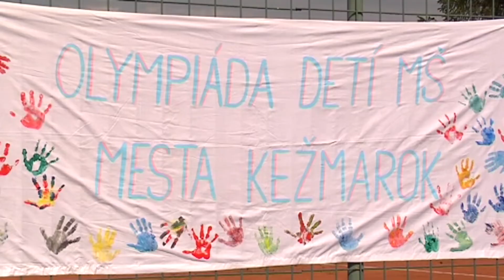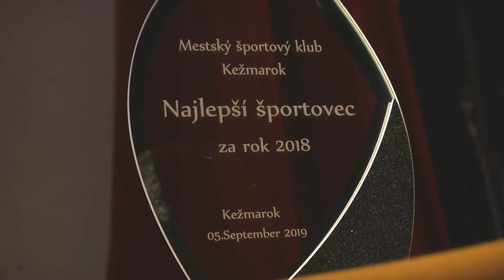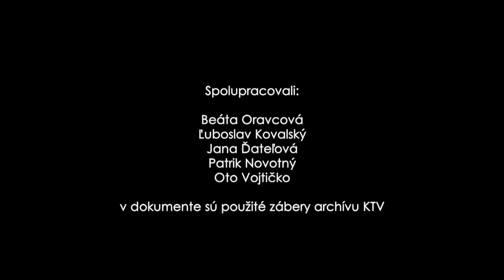Mestečko športu 2022